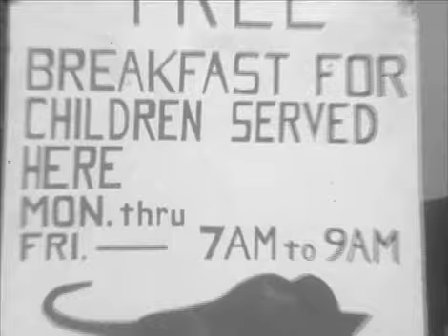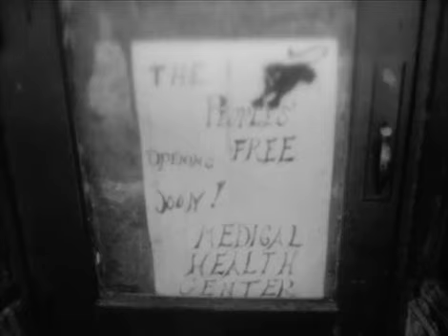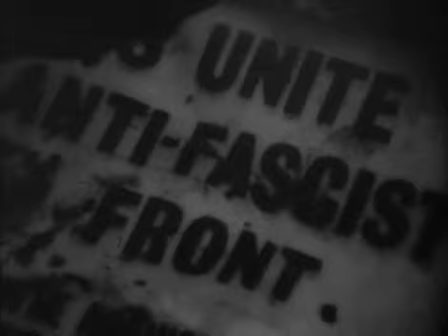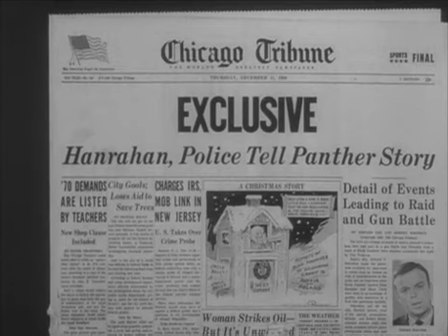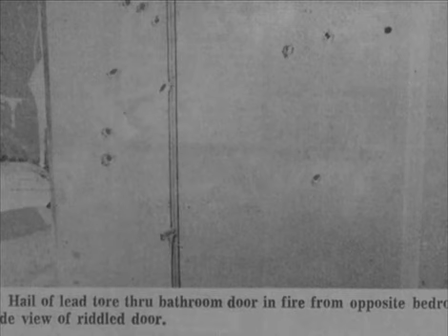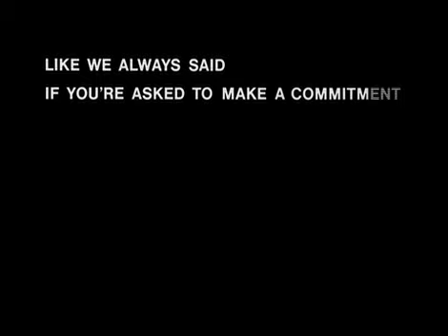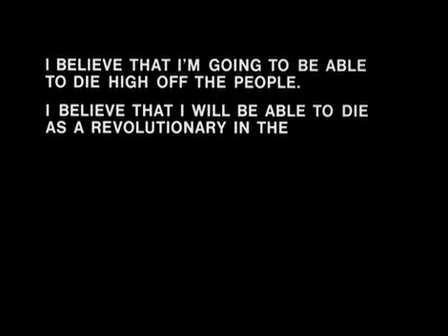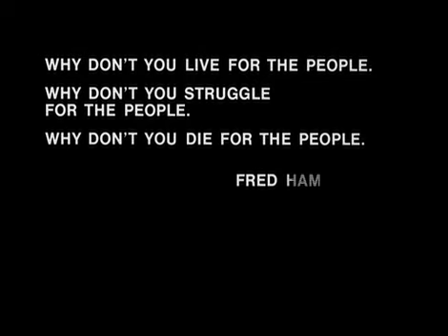THE MURDER OF FRED HAMPTON